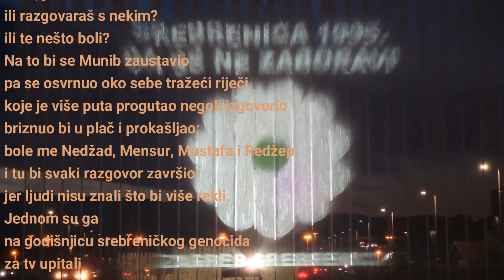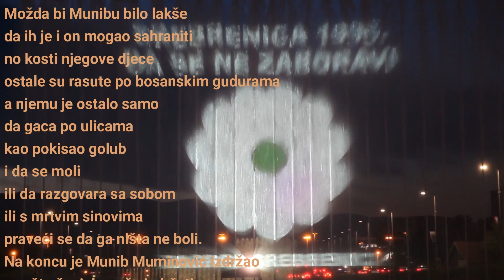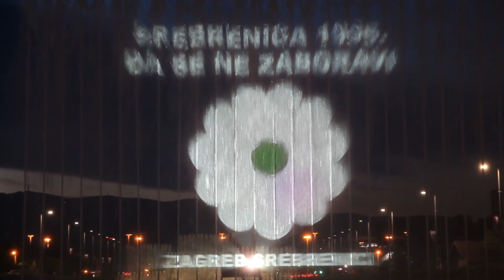Srebrenica u Zagrebu